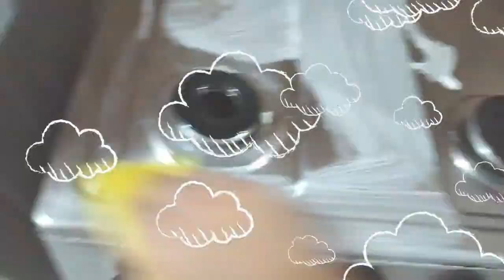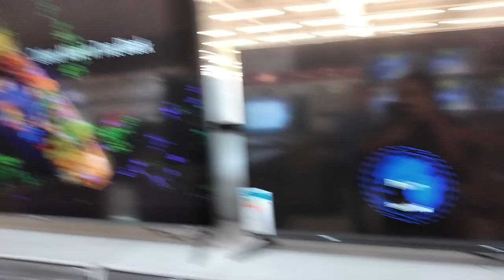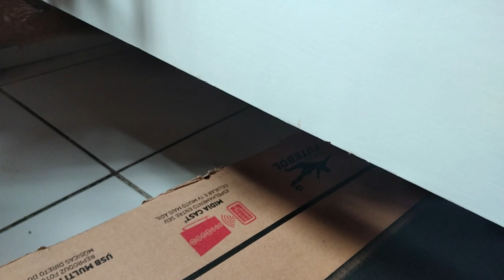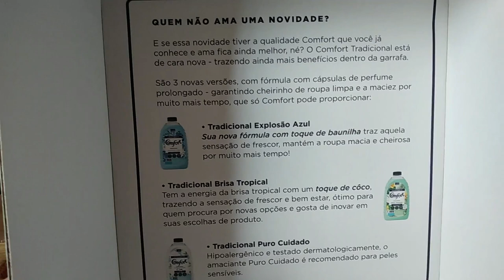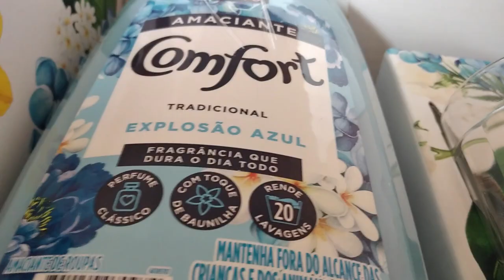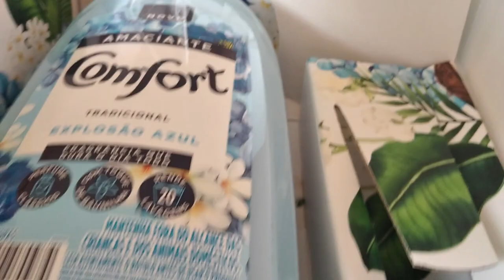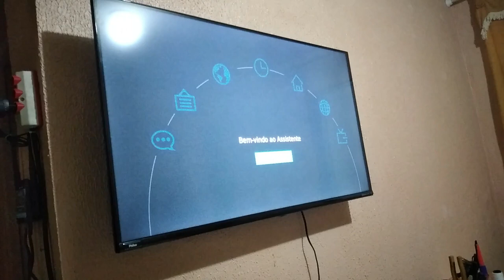MONTAMOS A TV NOVA NA SALA - RECEBIDOS PRO APÊ